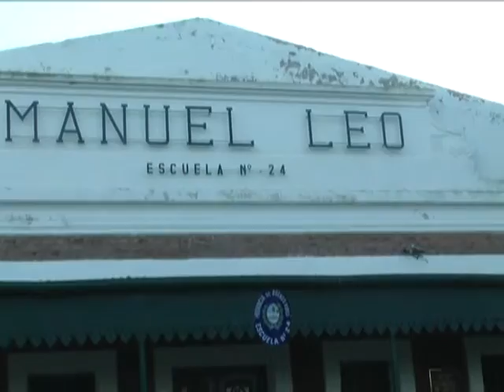2016 03 31 ENTREGA DE 0 KM EN CHASICO 8 SERGIO BORDONI